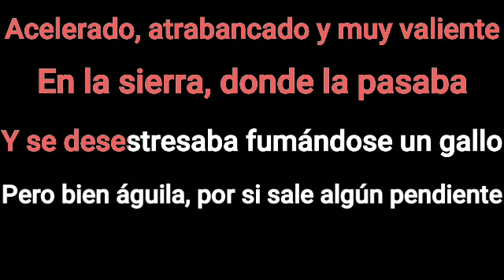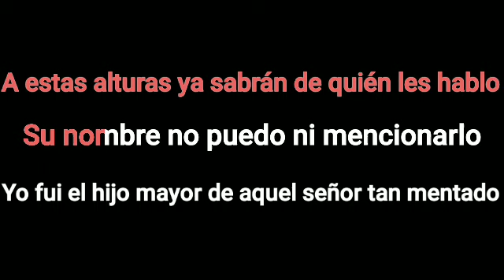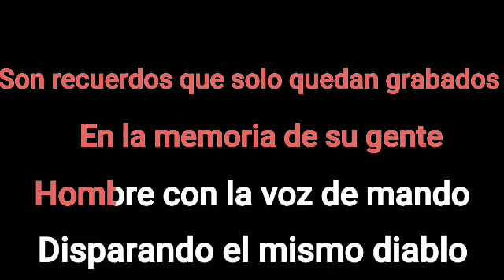Karaoke Junior H - El Hijo Mayor